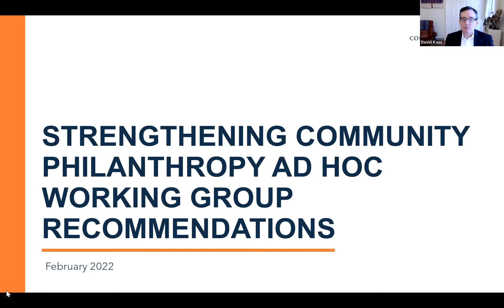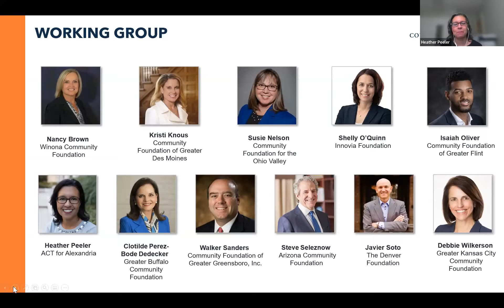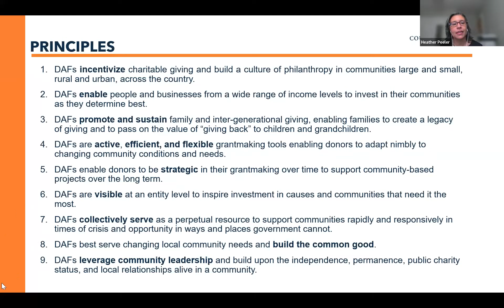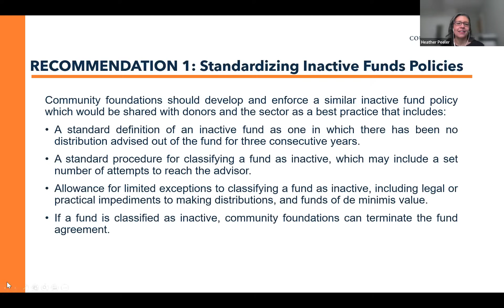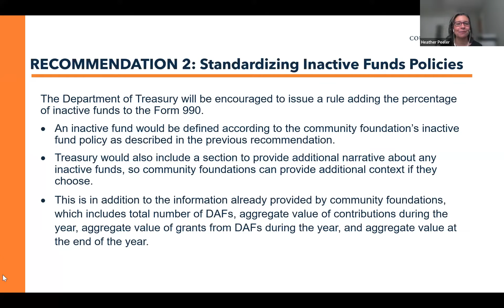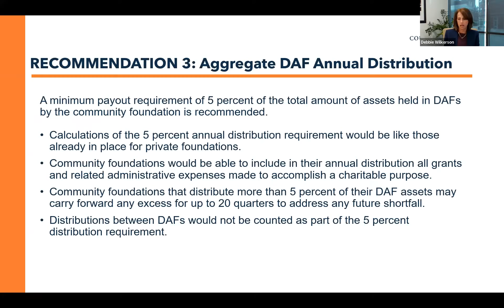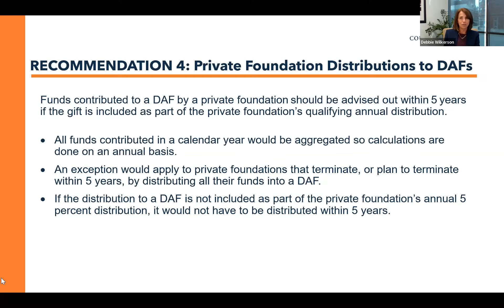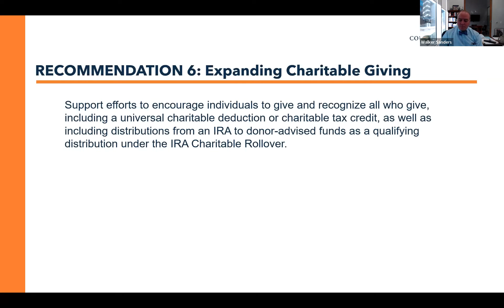COMMUNITY FOUNDATION CEO VIRTUAL ROUNDTABLE - FEBRUARY 2022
RECOMMENDATIONS TO STRENGTHEN DAFS PRESENTED BY THE COF STRENGTHENING COMMUNITY PHILANTHROPY AD HOC WORKING GROUP

Community foundation executives were invited to join a peer roundtable conversation to learn more about new recommendations for community foundations and our sector, related to donor-advised funds (DAFs).

David Kass, Council on Foundations, shared the DAF policy recommendations resulting from an ad hoc working group of 11 community foundation CEOs, convened by the Council on Foundations over six months.